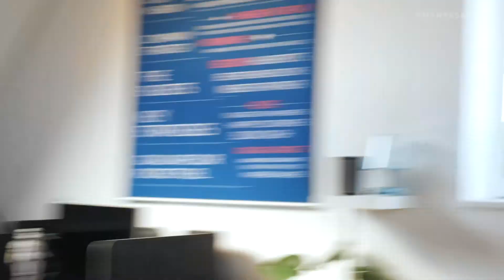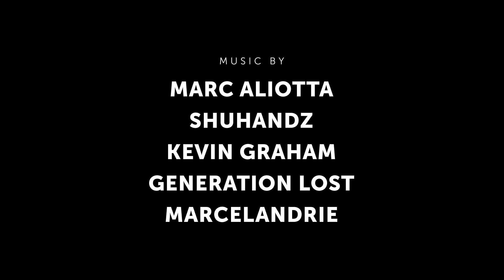PROCESSER SKAPAR TRYGGHET | Månresan 190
Jag, Göran, Frank och Erik jobbar med processutveckling denna dag från klockan 8 till klockan 17. Det är viktigt att ha tydliga processer för det man gör, både för att minimera misstag och undvika missförstånd men också för att skapa trygghet hos medarbetarna.

Pratade också med Åsa om bland annat prioriteringar av olika support-tasks och hur vi hanterar det. Precis som med processerna så är det viktigt att det finns en tydlighet (både internt men också mot kunderna) så alla vet vad som gäller. Vilka som betalar för prioritet och vilka som inte gör det men ändå förväntar sig det. Det är lätt att det skapas en "gråzon" eller osäkerhet kring vad som gäller om det inte finns tydliga riktlinjer, regler och specifikationer för vad som är vad. Sen kan man ha hur mycket processer som helst men det handlar också om kundservice och att faktiskt lyssna på kunden och förstå problemet.

🔥WHAT PART OF THE VIDEO DID YOU LIKE THE MOST?
For example: 2:15 "Let people own their failures and successes"

♫ MUSIC CREDIT
"Even if it kills me" by Marc Aliotta

01 big sky by shuhandz
02 the process by kevin graham
03 new york summer by generation lost
04 sunday mornin by marcelandrie

iGoMoon AB,
Eriksbergsgatan 8a,
114 30 Stockholm